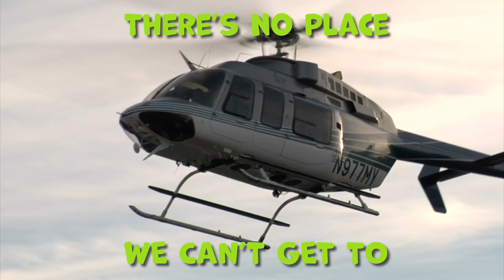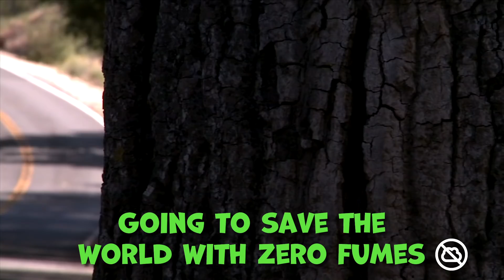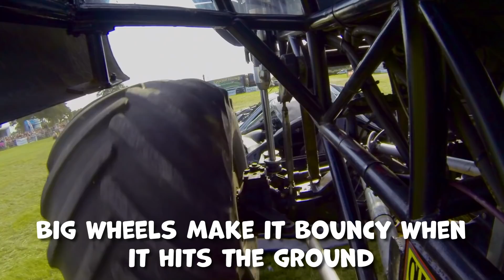Ice Cream Truck Song｜Gecko's Garage｜Real Truck Cartoon For Kids｜Music For Children｜Songs For Kids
00:00 Mr. Tee's Ice Cream Van
02:13 Rescue Helicopter
04:17 Party Bus
06:06 Electric Car Song
08:15 Monster Truck Song
10:36 Emergency Vehicles
12:51 Excavator Song